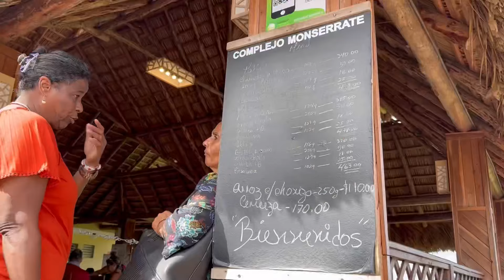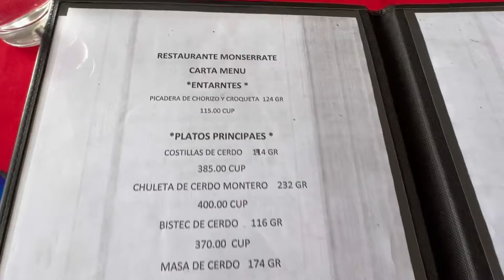Un Sitio que vale la pena visitar MONTSERRAT (Matanzas)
Bienvenidos a  este nuevo video donde les mostraré uno de los lugares mas interesantes de Matanzas, donde también se disfrutan de unas increíbles vistas, les muestrare un Restaurante donde se come y se bebe por menos de $2.

Hace 148 años los residentes catalanes en la ciudad de Matanzas quisieron festejar y agradecer a la virgen de Monserrate, La Moreneta, las bondades del clima y las cosechas del año. Surgió así la Fiesta de la Colla, peregrinación que con pan y vinos sube la cuesta más alta de la ciudad y realizan allí, en la Ermita de Monserrate, sus actividades culturales. Esta festividad llegó a Matanzas, junto a otras tradiciones peninsulares, traída por los emigrantes que durante siglos buscaron en Cuba un futuro más prometedor.

📍Videos que te Recomiendo ahora!🔺🔺

Respondo al privado